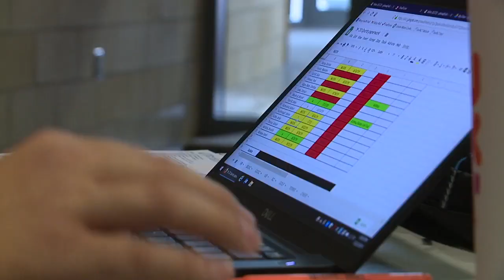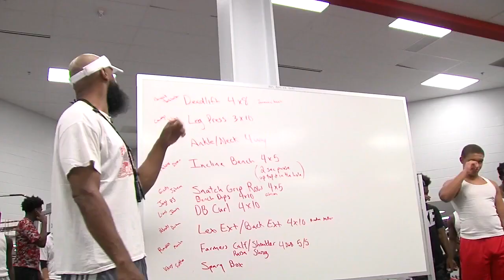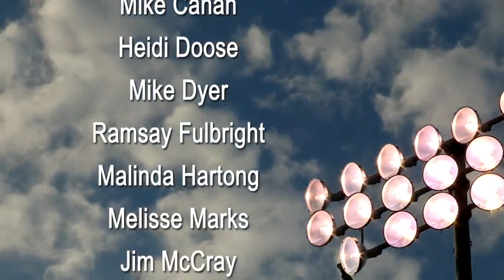Hypeville High: All In With the Princeton Vikings -- Ep. 1